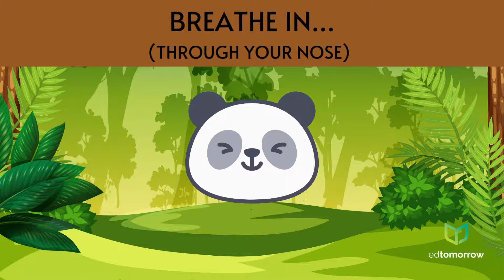Panda Mindful Breathing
Mindfulness exercises aim to regulate emotions while decreasing stress and anxiety.
Sign up for more, FREE, daily educator resources